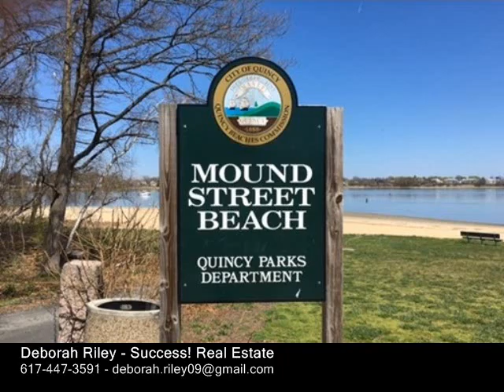12 Hanna St, Quincy MA 02169 - Single Family Home - Real Estate - For Sale -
12 Hanna St, Quincy MA 02169  Single Family Home  Real Estate  For Sale   ATTENTION INVESTORS AND HOUSE FLIPPERS! This single family home in Quincy Point is your next Fixer Upper! 3 bedroom, 1.5 bath home in need of significant repairsupgrades. The oil heating system is newer and the gas hot water tank is brand new.  There is a 2 car detached garage and 23 car tandem driveway. This home is zoned RESB and is NOT IN THE FLOOD ZONE. It is a well established neighborhood near Mound Street Beach and Bay Pointe Marina. Easy access to the T and highways. Cash buyers preferred or portfolioprivate funding. will not qualify for FHAVA financing. PLEASE DO NOT WALK THE PROPERTY OR DISTURB THE OCCUPANTS. THE PROPERTY WILL BE SOLD AS ISAS SHOWN.  Showings will begin FRIDAY April 29

Deborah Riley
Success! Real Estate